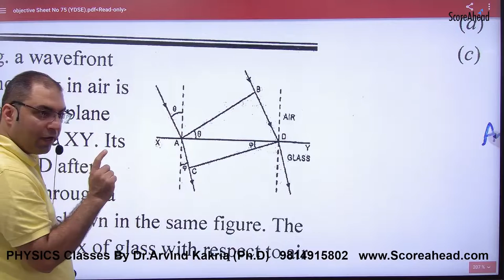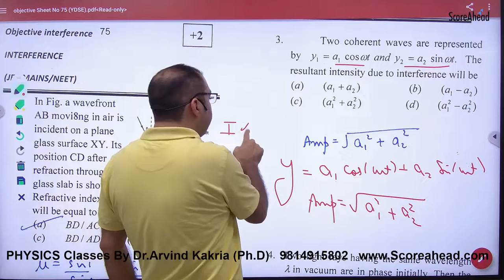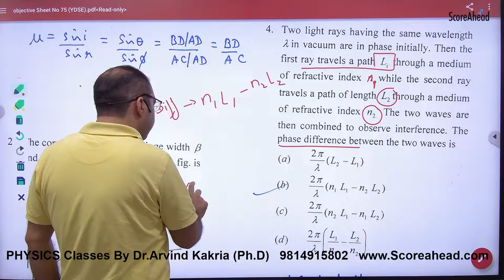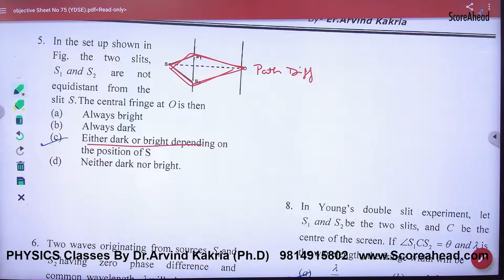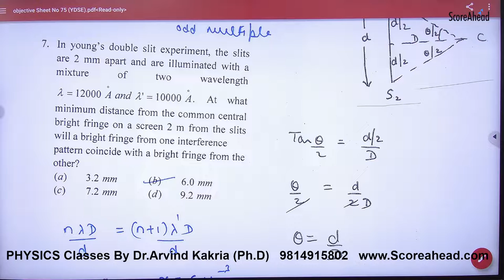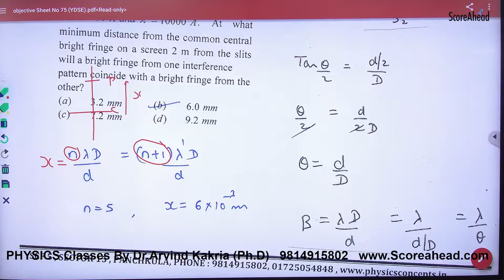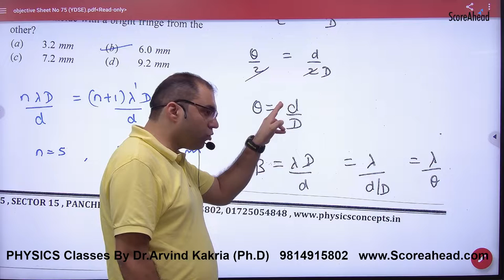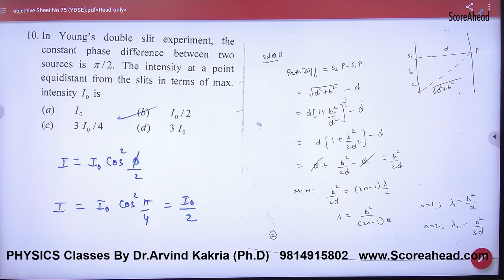317 Objectives YDSE Part 3